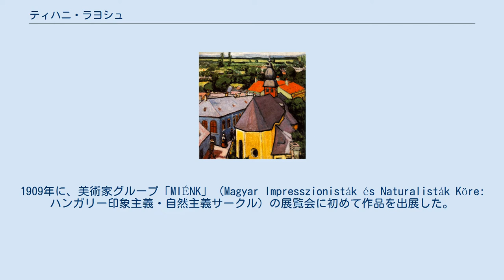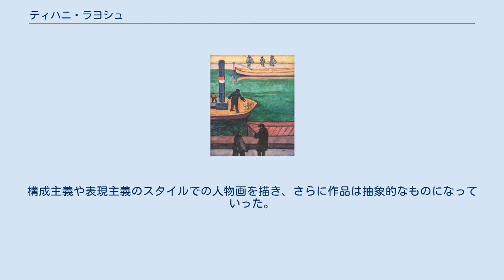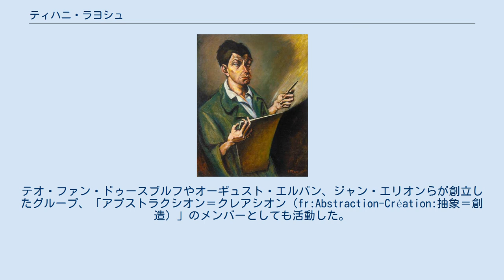ティハニ・ラヨシュ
ティハニ・ラヨシュ（Tihanyi Lajos、1885年10月19日 - 1938年6月11日 ）はハンガリーの画家である。
 ブダペストでユダヤ人の家族に生まれた。
父親はブダペストのカフェのオーナーだった。
11歳で髄膜炎のために聴力を失い、発声にも障害が現れた。
ポール・ベルタラン(Pór Bertalan :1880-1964)からはじめ個人授業を受けた後、ほぼ独学で絵を描くようになった。
1906年から1910年の間はハンガリーの芸術家村だったナジバーニャ(Nagybánya:現バヤ・マレ)の夏季学校に参加し、印象派のスタイルの画家たちと活動した。
パリに4か月滞在し、ポール・ゴーギャンやアンリ・マチス、ポール・セザンヌの作品から影響を受けた。
1909年に、美術家グループ「MIÉNK」（Magyar Impresszionisták és Naturalisták Köre:ハンガリー印象主義・自然主義サークル）の展覧会に初めて作品を出展した。
 ティハニはベレーニ(Berény Róbert: 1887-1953)やツィガーニ(Czigány Dezső: 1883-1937)らの若い前衛画家たち、8人の美術家で1907年に「 Nyolcak(英語訳:the Eight)」というグループを作った。
このグループの中ではティハニはベレーニについで、前衛的な作品を描いたとされる。
 様々な芸術家グループと交流し、第一次世界大戦が終わると、ハンガリー人民共和国としての独立を支持するグループの雑誌「Ma」で活動するが、人民共和国が瓦解すると、国外に亡命しなければならなくなった。
1924年までは多くのハンガリー人移民がいたベルリンに滞在したが、1924年にパリに移り、その後はパリで活動した。
 パリでは、国際的な芸術家の中で活動し評価されるようになった。
構成主義や表現主義のスタイルでの人物画を描き、さらに作品は抽象的なものになっていった。
テオ・ファン・ドゥースブルフやオーギュスト・エルバン、ジャン・エリオンらが創立したグループ、「アプストラクシオン＝クレアシオン（fr:Abstraction-Création:抽象＝創造）」のメンバーとしても活動した。